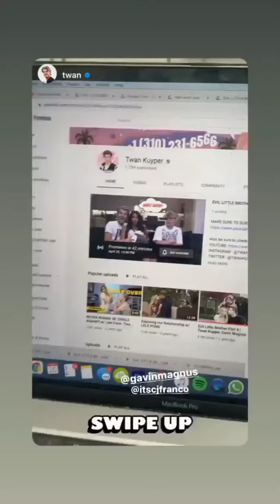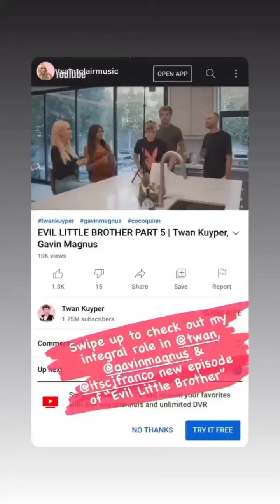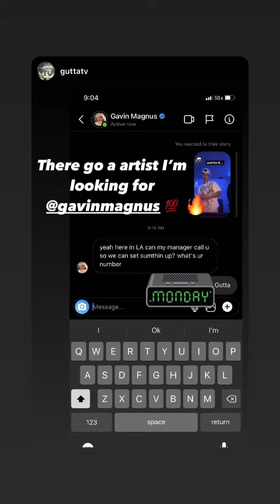Gavin Magnus || Instagram Stories || •04/25/2021•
Date: 04-25-21